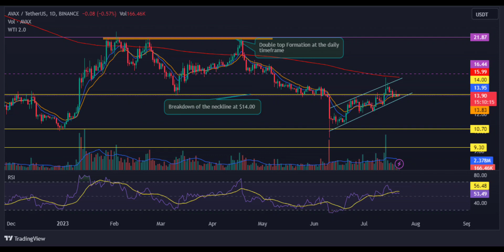Avalanche(AVAX) Price Prediction 2023/Avalanche(AVAX) News Today/Avalanche(AVAX) Technical Analysis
Hello everyone. in this video, we shared Avalanche(AVAX) coin analysis and Avalanche(AVAX) price prediction with you.